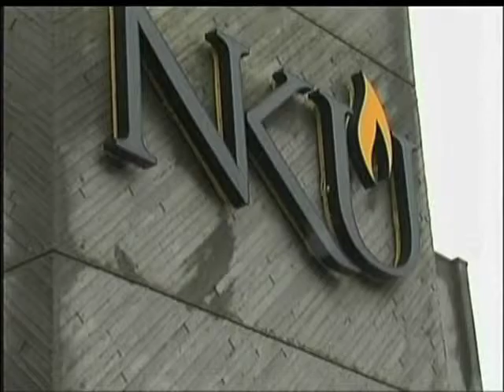NKU fires athletic director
Segment from US Bank Business Watch presented by the Cincinnati Business Courier.  Original air date:  March 24, 2013